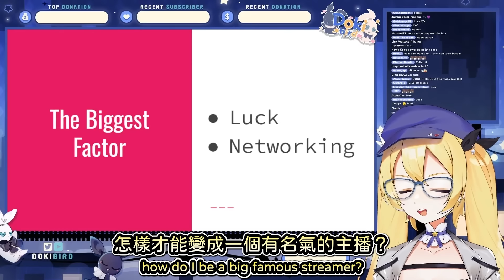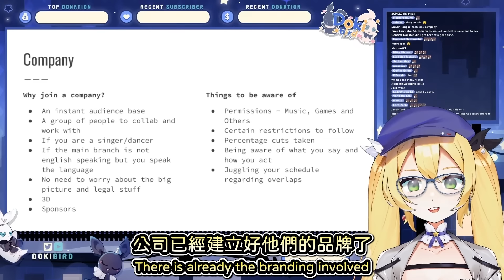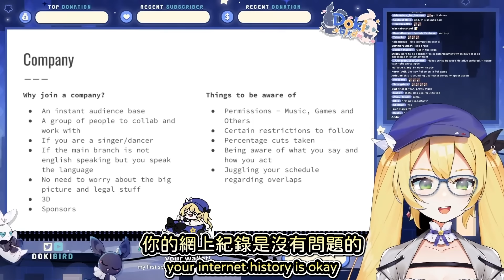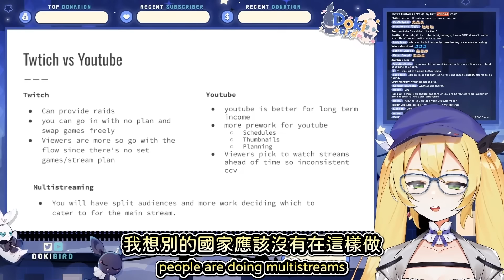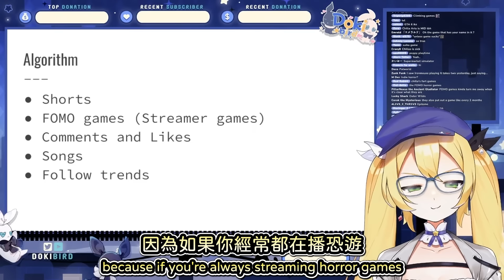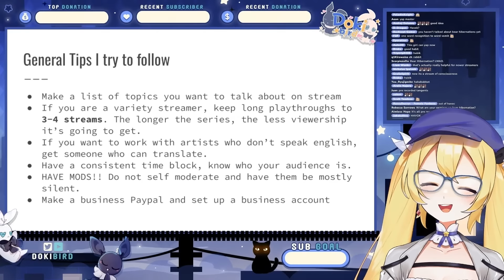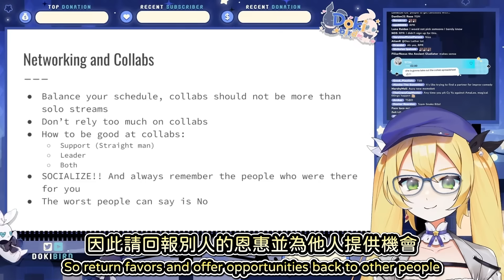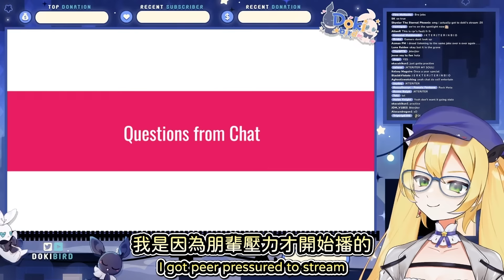【Dokibird】絕不藏私 致所有新人直播主的分享講座【VTuber中文翻譯】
【原直播】
【VTUBING ADVICE & BEHIND THE SCENES】Indie vs Company【Dokibird】

時間戳：
開場 00:00
成功因素 0:43
企業勢 07:14
個人勢 16:05
公司面試 17:45
直播設備 18:57
YT對比Twitch 21:04
演算法 26:27
品牌及設計 30:43
管理及組織 31:38
一些泛用的建議 34:49
周邊 38:00
社交及聯動 40:25
有用的網站及免費素材 43:54
心理健康 44:53
健身嗎？如何保持精力 46:00
如何找遊戲 46:38
如何宣布企劃 47:32
應該以興趣開始直播嗎 48:32
如何自然地接觸其他主播 49:06
如何搞笑 49:49
Doki開始直播的契機 50:36
要買推特會員的原因 51:29
結束 51:44